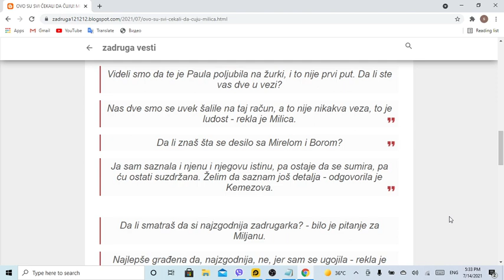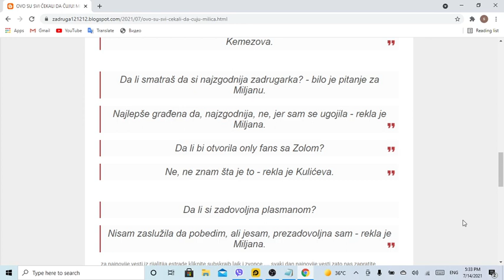Milica otkrila da li bi pristala kad bi je Bora zaprosio, pa OVAKO odgovorila kad je čula pitanje za